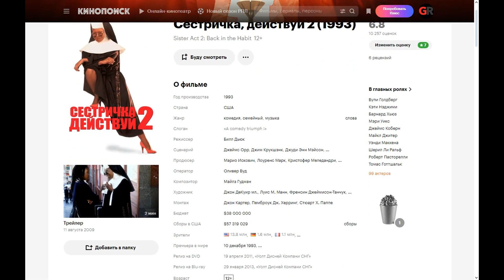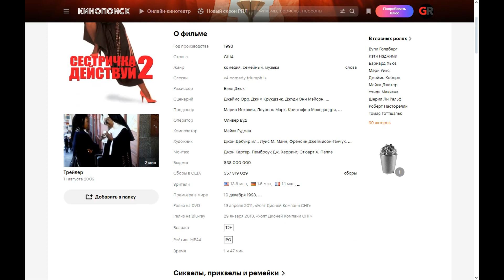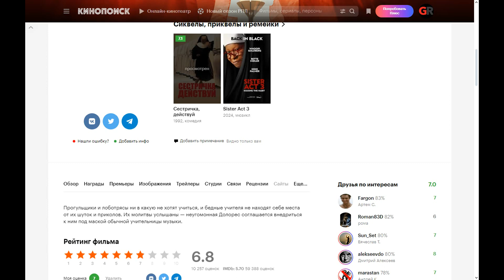Sister Act 2: Back in the Habit (1993) ➤ Review (GR)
Truants and loafers do not want to study in any way, and poor teachers do not find a place for themselves from their jokes and jokes. Their prayers are answered — the restless Dolores agrees to infiltrate them under the guise of an ordinary music teacher.